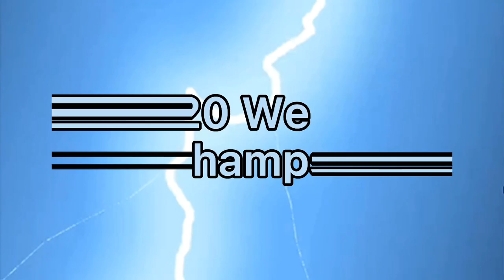Tampa Bay Lightning Back 2 Back Champions mini movie